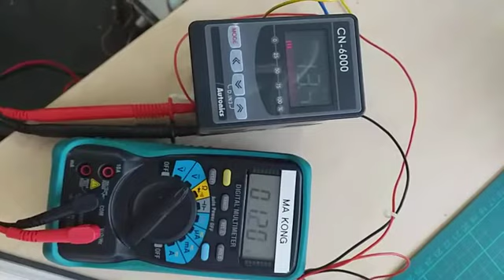AUTONICS CN 6100 V2 ( 2 OUTPUT VOLTAGE 0-10VDC ) + TPS 20 PRESSURE TRANSMITTER INPUT ( 4~20mA)